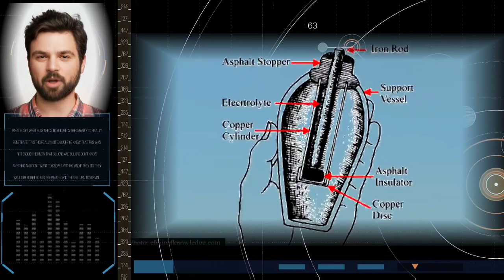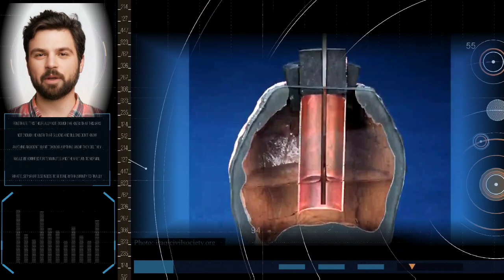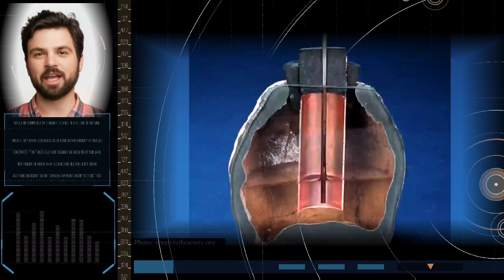la storia della possibile batteria antica che avrebbe fornito l'elettricità per la luce di Baghdad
Le pile di Baghdad sono dei vecchi oggetti di terracotta che sembrano essere come le batterie che usiamo oggi per far funzionare i nostri dispositivi elettronici. Si dice che queste batterie antiche fossero usate per produrre un po' di energia elettrica per alimentare le luci o altri oggetti in tempi molto antichi. Non si sa con certezza se fossero veramente utilizzate in questo modo, ma molti scienziati stanno ancora cercando di scoprirlo.

Foto credit:

Get Archive LLC

The fire of  Alexandria, woodcuts by Hermann Göll, 1876